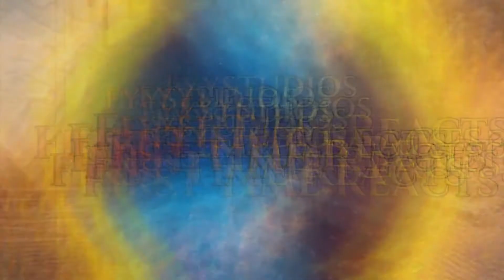First Time Reacts Kc and the Sunshine Band- I'm your Boogie Man (Reactions)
In this episode of First Time Reacts Rob reacts to Kc and the Sunshine Band- I'm your Boogie Man (Reactions)